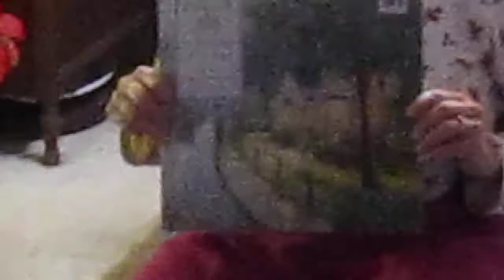Christmas Eve 2011